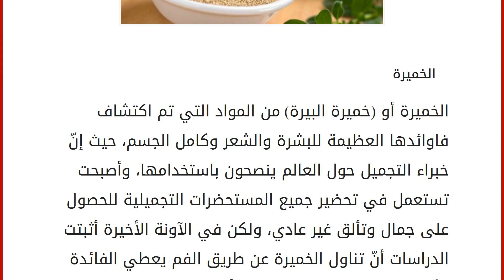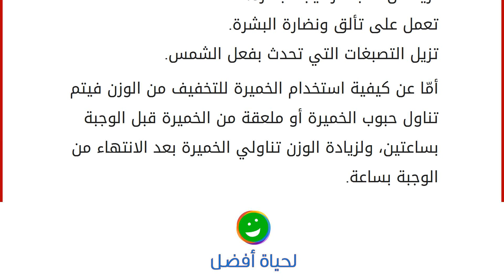فوائد الخميرة للشعر والبشرة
الخميرة
الخميرة أو (خميرة البيرة) من المواد التي تم اكتشاف فاوائدها العظيمة للبشرة والشعر وكامل الجسم، حيث إنّ خبراء التجميل حول العالم ينصحون باستخدامها، وأصبحت تستعمل في تحضير جميع المستحضرات التجميلية للحصول على جمال وتألق غير عادي، ولكن في الآونة الأخيرة أثبتت الدراسات أنّ تناول الخميرة عن طريق الفم يعطي الفائدة الأكبر للجسم والبشرة والشعر، وأنّ هناك فرق بين تناولها قبل وبعد الأكل، وهنا نوضّح لك سيدتي فائدة الخميرة للبشرة والشعر وكيفية الاستفادة منها. فائدة الخميرة للشعر
تعتبر الخميرة من المواد الغنية بالحديد والبروتين، والفيتامين، والأحماض الأمينية، والأملاح المعدنية، وتعتبر من أكثر المواد التي تحتوي على فيتامين ب الذي يساعد على تقوية الشعر من جذوره، غير أنّها تحتوي على البيوتين، والزنك، والكروميوم، وجميعها تعمل على إعادة بناء خلايا جلدة الرأس، وهنا نقدم بعض من الفوائد وكيفية تحضيره ا